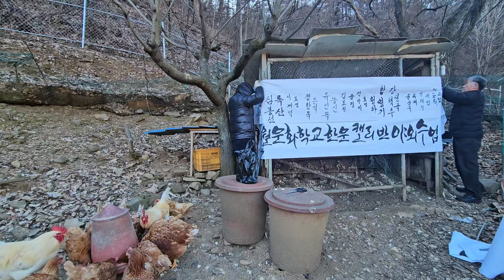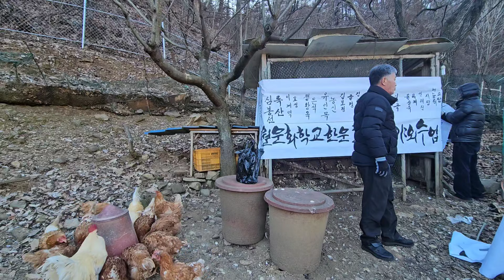10만구독자 기념영상(記念影像)오늘날씨 영하16도 최고취위에 닭장 보운제 씨우기 닭아 얼어죽지 마라